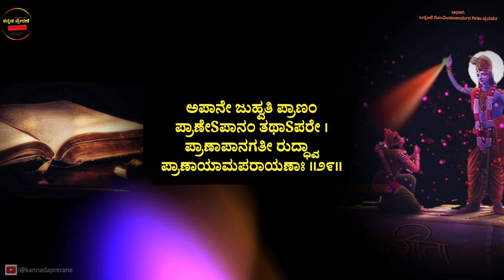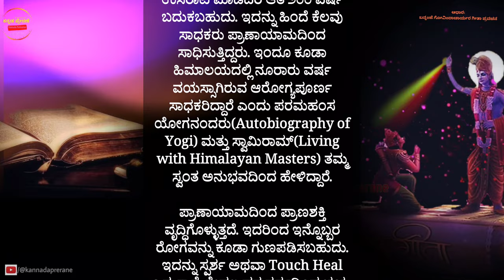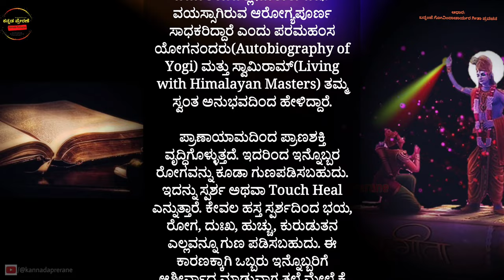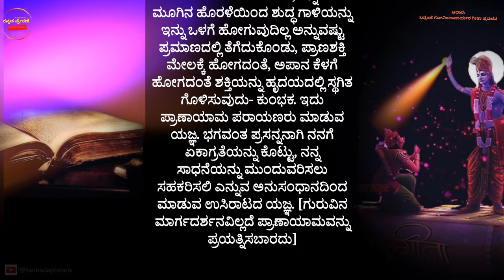Bhagavad Gita Kannada | Chapter 4 Shloka 29 | Bhagawad Geeta | Pravachana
apane juhvati pranam
prane 'panam tathapare
pranapana-gati ruddhva
pranayama-parayanah
apare niyataharah
pranan pranesu juhvati

TRANSLATION
And there are even others who are inclined to the process of breath restraint to remain in trance, and they practice stopping the movement of the outgoing breath into the incoming, and incoming breath into the outgoing, and thus at last remain in trance, stopping all breathing. Some of them, curtailing the eating process, offer the outgoing breath into itself, as a sacrifice.

PURPORT
This system of yoga for controlling the breathing process is called präëäyäma, and in the beginning it is practiced in the haöha-yoga system through different sitting postures. All of these processes are recommended for controlling the senses and for advancement in spiritual realization. This practice involves controlling the air within the body to enable simultaneous passage in opposite directions. The apäna air goes downward, and the präëa air goes up. The präëäyäma yogé practices breathing the opposite way until the currents are neutralized into püraka, equilibrium. Similarly, when the exhaled breathing is offered to inhaled breathing, it is called recaka. When both air currents are completely stopped, it is called kumbhaka-yoga. By practice of kumbhaka-yoga, the yogés increase the duration of life by many, many years. A Kåñëa conscious person, however, being always situated in the transcendental loving service of the Lord, automatically becomes the controller of the senses. His senses, being always engaged in the service of Kåñëa, have no chance of becoming otherwise engaged. So at the end of life, he is naturally transferred to the transcendental plane of Lord Kåñëa; consequently he makes no attempt to increase his longevity. He is at once raised to the platform of liberation. A Kåñëa conscious person begins from the transcendental stage, and he is constantly in that consciousness. Therefore, there is no falling down, and ultimately he enters into the abode of the Lord without delay. The practice of reduced eating is automatically done when one eats only Kåñëa prasädam, or food which is offered first to the Lord. Reducing the eating process is very helpful in the matter of sense control. And without sense control there is no possibility of getting out of the material entanglement.